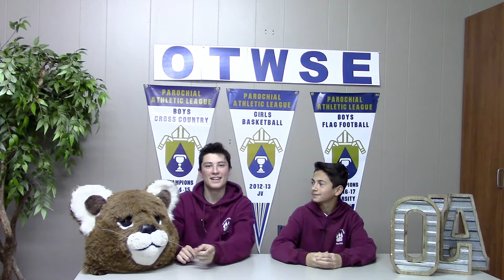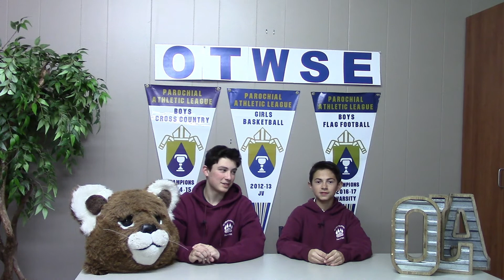OLA This Week - Student Edition, February 14, 2020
Connor and Samuel give us the updates and interview student athletes.